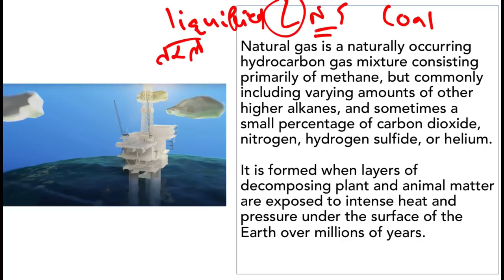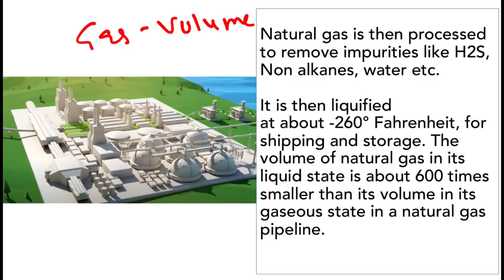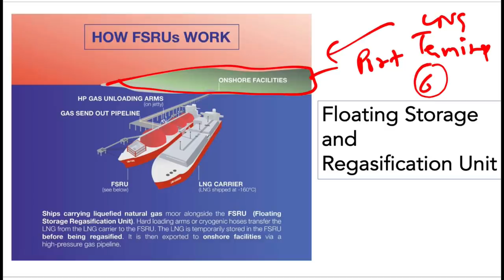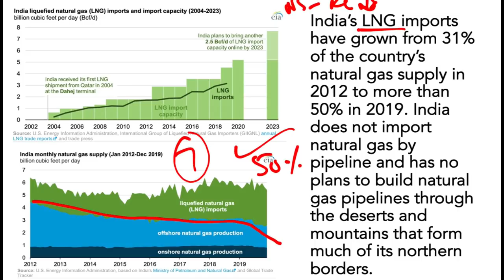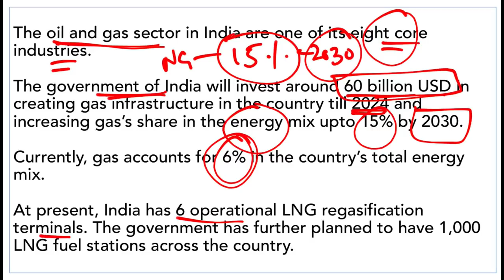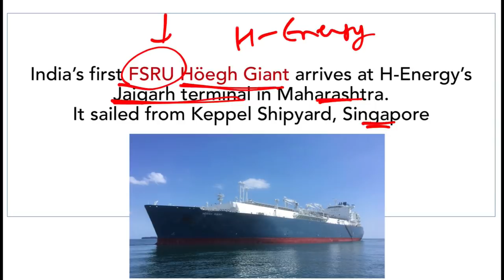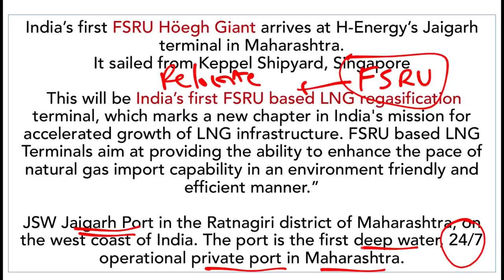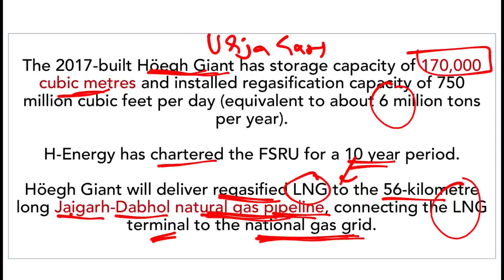India's first floating LNG storage and regasification unit (FSRU) arrives in Jaigarh, Maharashtra